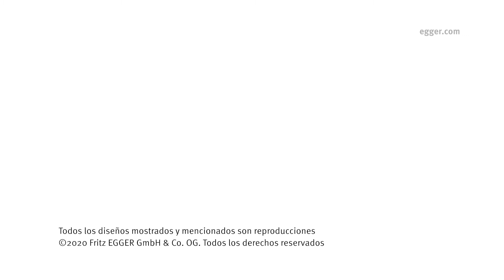¿ESTÁS BUSCANDO COLOR PARA TU PRÓXIMO PROYECTO?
La nueva Colección EGGER tiene una amplia variedad de tonos vibrantes, de tendencia y neutros.

María Haymes, Gerente de Marketing Latam, te invita a descubrir todo el potencial de la nueva colección. Conocé todos los nuevos productos de Egger en nuestra web